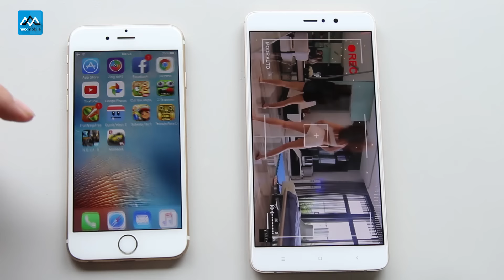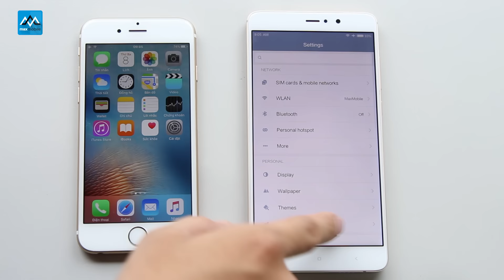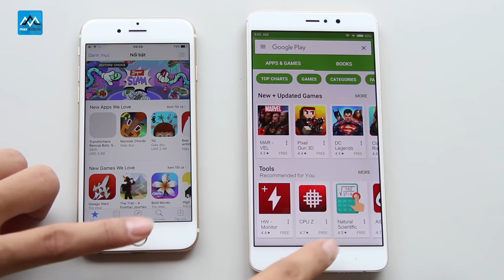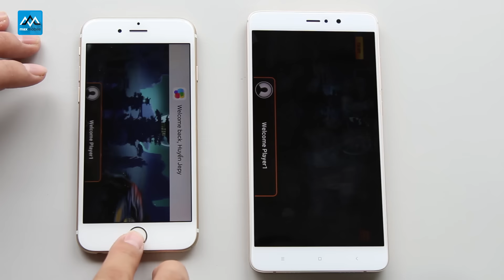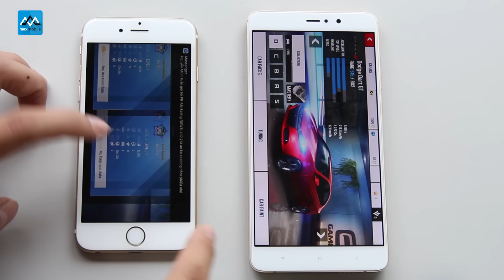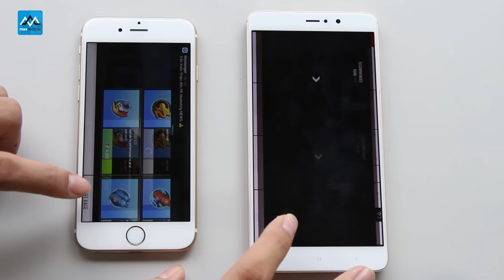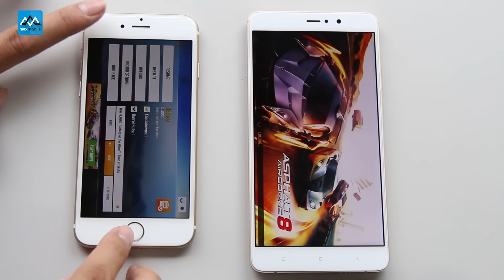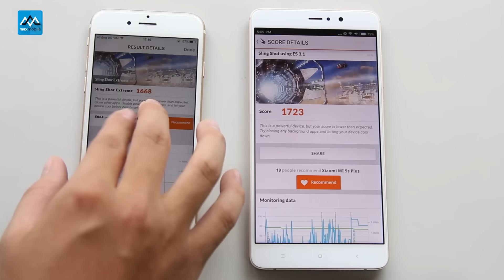Speedtest iPhone 6s và Xiaomi Mi5s Plus: Liệu Xiaomi có đánh bại được iPhone của năm ngoái?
Trong video hôm nay chúng ta sẽ cùng đến với video speedtest giữa 2 sản phẩm có mức giá khá tương đương nhau trong thời điểm hiện tại. Thế nhưng, lại có khoảng cách tới 1 năm về tuổi thọ trên thị trường. Vậy đâu sẽ là kẻ chiến thắng? Các bạn có thể xem thêm về sản phẩm iPhone 6S lock tại ; Xiaomi Mi5s Plus

» Tham gia Event online trên Youtube Maxchannel và nhận iPhone 5C MIỄN PHÍ 100%
» Tham khảo thêm thông tin về các event offline và online nhân sự kiện đặc biệt này

►Hệ thống showroom Maxmobile:
Thời gian mở cửa: 8h - 21h tất cả các ngày trong tuần

» Showroom 1: số 63A phố Vọng, Hai Bà Trưng, Hà Nội